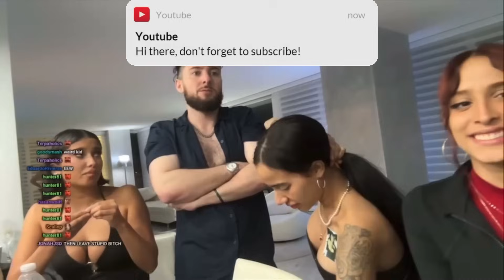Jon Zherka Exposes Gold Digger In His Penthouse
Jon Zherka DateIQ Join NOW!